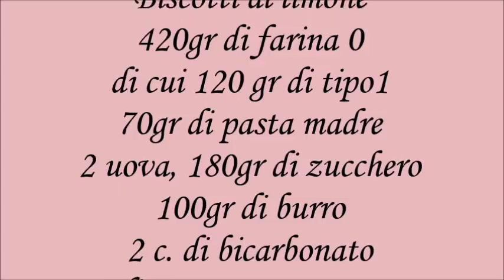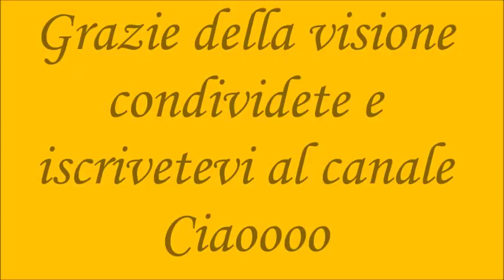Biscotti al limone con lievito madre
biscotti al profumo di limone con lievito madre
420g. di farina 0 di cui 120 di tipo1
70g di p.m.s. 2 uova, 180g di zucchero
100g di burro, 2c. di bicarbonato
il succo di un limone e la sua scorza